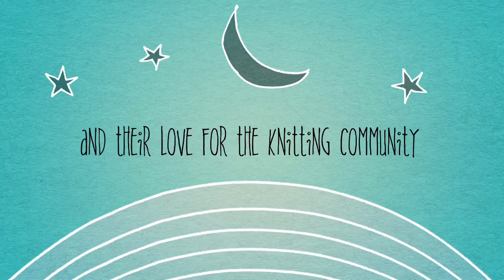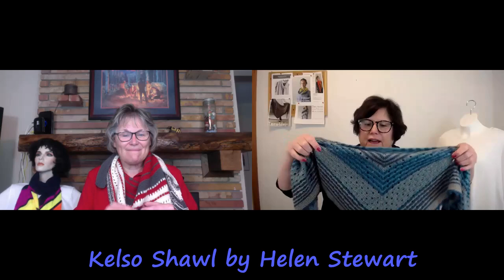Frivolous and Frugal Knitting Podcast - Episode 23 - Smells Like Camel!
What’s Around Your Neck?

Dawn - Kelso Shawl by Helen Stewart in The Fibre Co. Road to China Light in the Blue Tourmaline, Gray Pearl, and Lapis color ways on US Size 7. This earned $$$$ on the frugalometer.
Penny - Rune Shawl by Helen Stewart in Rowan Pure Wool Superwash DK in the Anthracite, Kiss, and Snow color ways on US Size 6. This earned $$$$ on the frugalometer for fiber and $ for the pattern (Shawl Society 2).
Purl - Elevation Shawl by AspenKnits in Hedgehog Fibres Sock Neon Minis and Vuorelma Satakeilli in the Navy color way on US Size 4. This earned $$$ for the fiber and $$$ for the pattern.
What’s Off Your Needles?

Dawn - Project 1: Ikigai Cowl by Breean Elyse Miller Yarn: Malabrigo Yarn Caprino in the Paris Night colorway on US Sz 6. It earns $$$$ on the frugalometer.

Penny - Project 1: Tiilda Hat by Inese Sang Yarn: Cascade 128 Superwash in Walnut Heather colorway on US Sizes 6 & 8. It earns $ on the frugalometer for fiber and pattern, and it is #22 in the 45hats45designers. A bundle featuring each of the completed hats can be found on our group’s homepage in the Featured Bundles.

Penny - Project 2: Parry Beanie by Bonnie May Blue Ambrea Bishop’s Ravelry Store Yarn: Lion Homespun in the gray colorway on US Size 11. This earns $ on the frugalometer for fiber and pattern and is #23 in 45hats45designers. I will frog it back to the brim to decrease the slouch in the hat.

Penny - Project 1: Christmas Bonus by Susan Ashcroft Yarn: Cascade 220 in deep purple colorway on US Size 8. It earns $ on the frugalometer for fiber and pattern and is #24 in 45hats45designers.

Dawn - Project 1: MKAL Advent Calendar Stole 2016 by Brigit Kok Yarn: Mirasol Sulka Legato in the Geranium colorway on US Sizes 3 and 4. This is a class at the Silver Thimble Quilt and Yarn Shop in Green Bay, WI, and it warns $$$ on the frugalometer.

Penny - Project 2: Little Hanten by Cheryl Oberle Yarn: Universal Yarn Bella Stripes and Dots in the Playtime colorway on US Size 5. This is #2 in SixSweetSweaters, and it earns $ on the frugalometer for fiber and pattern.

Dawn - Project 2: Grand Bazaar by Melanie Berg Yarn: Queensland Collection United in the Black Current colorway on US Size 5 - the pattern called for US Size 7, but the fabric was too big. This earns $$ on the frugalometer for fiber.

What are You Learning?

Dawn - Follow the pattern!

Penny - 3 elements of a project: fiber, pattern, and color

What’s New at F & F?

This weekend is our 2nd podiversary!

There will be a give away to celebrate. To enter, answer the following question in our YouTube thread for this episode: What shall we name our new full figure sister mannequins?

The winner will be randomly drawn and announced in Episode #24.

Post pictures and brief descriptions in the Ravelry thread for a chance to win a prize

Post pictures on Instagram and use

The winner of our random drawing is inureyes54 on Ravelry. Email TheApronLady (AKA Frugal MsPenny) with your mailing address.

August Virtual Knit Night - Our next virtual knit night is Saturday, August 8, from 7:00-9:00pm CST. Log in instructions will be posted in Ravelry about 1 hour prior to the start of our event. Please send one of us an email if you are not on Ravelry so we can send you the information.

Honorable Mention

Great color theory website to help you with your fiber color choices: 1

Wrap-up

Social Media - We can be found as Frivolous and Frugal on Ravelry, Instagram, and Facebook.

Frugalometer Key:**
$ - Woohoo! This is frugal!
$$ - Yay! This is a good value.
$$$ - Hmmmm! This is a bit on the pricey side.
$$$$ - Yikes! This is getting a bit pricey!
$$$$$ - Whoa!! This is frivolous!*